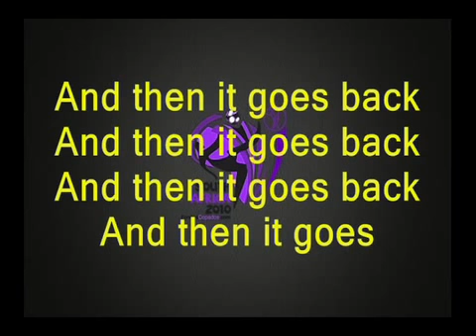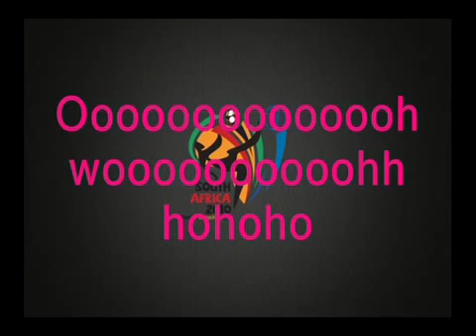waving flag short